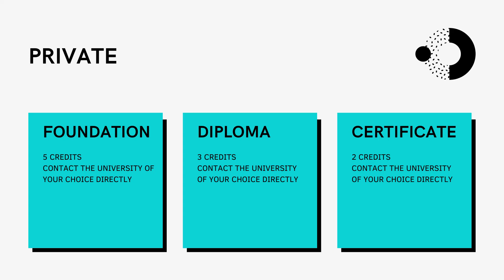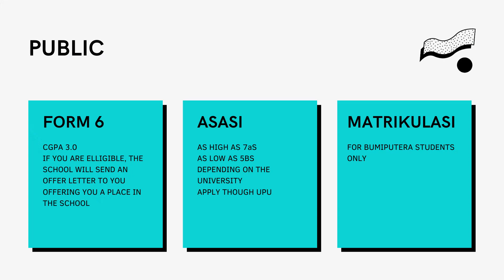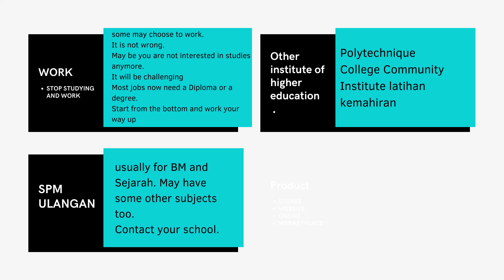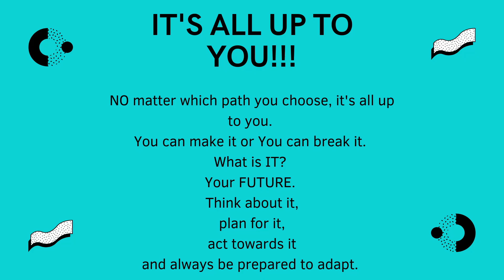What to do after SPM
This video is to help those of you who have recently gotten your RESULTS and are not sure what you want to do. It gives you the pathways you can opt for depending on your results as well as your financial situation.
Remember, if you have good results, you can go either into the PUBLIC or PRIVATE education route and still choose what you want to study for your degree. IF your results weren’t that good, then it really all comes down to your whether your financial situation allows you to continue your studies into PRIVATE education where you get to choose your course or go on to the Public education route. Here, you still have a chance to get good results for STPM and get a choice of the course you want to pursue in the Public Universities. Believe me, it is a world of a difference in terms of cost.
NO matter, this video merely exposes you to the pathways. You still need to do the research on your own, SET your GOALS and TAKE ACTION towards those goals.

Time Stamps
0:00 Intro
0:00:46 3 categories/pathways/routes
0:02:25 Public university path
0:06:00 Private route
0:07:16 SPM Ulangan - failed BM/Sejarah? What to do? listen to this section
0:12:00 Thing to consider when making a decision on which academic pathway to take

Tutoring
I also provide tutoring services for English for Form 1 – Form 6 students. Kindly state your name, and which form your child/you are in.

Connect with Mr. Wee at English Tutor Malacca facebook

Links for tools used to produce this video.